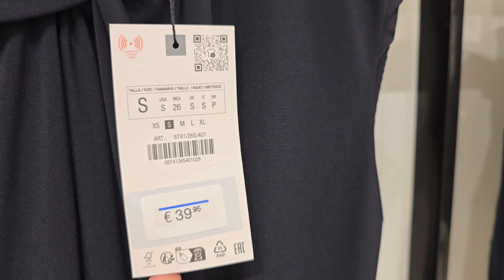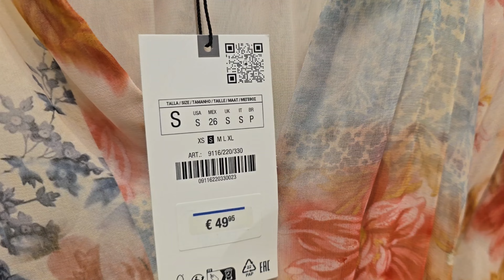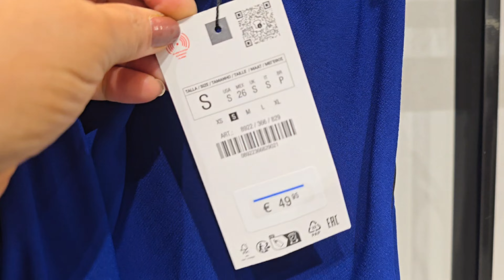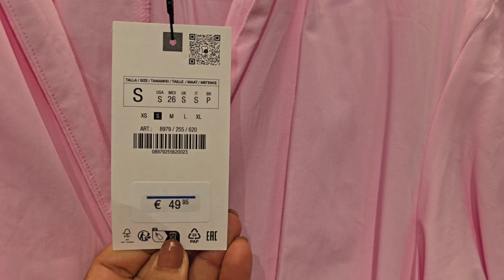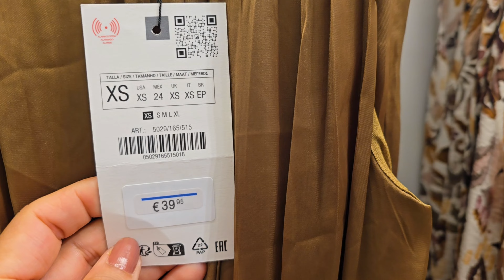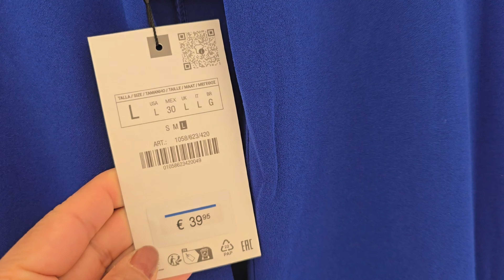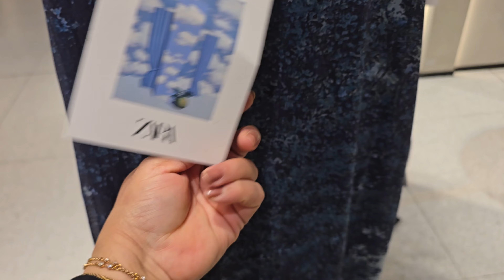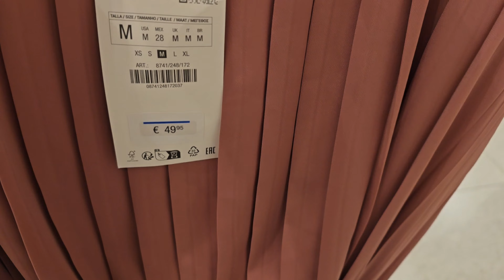ZARA WOMEN'S NEW WINTER COLLECTION / SEPTEMBER 2024